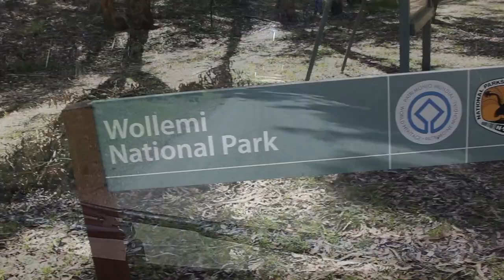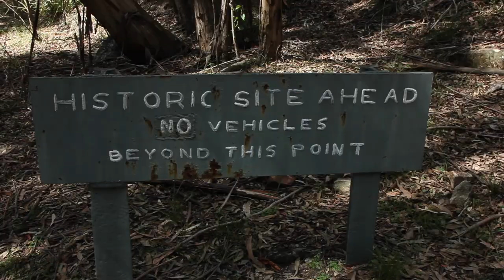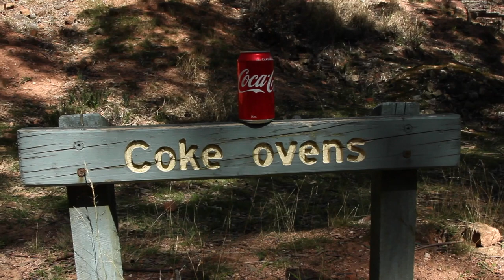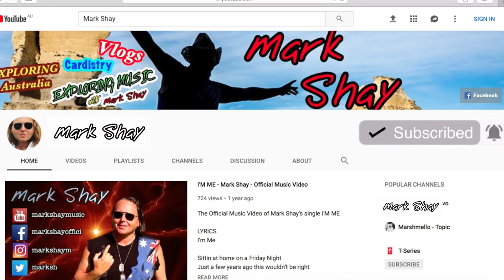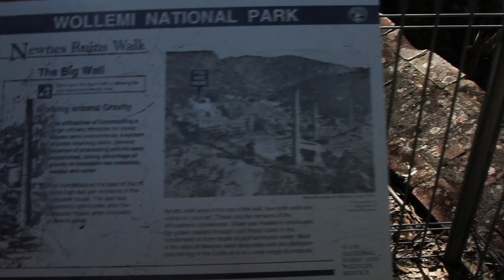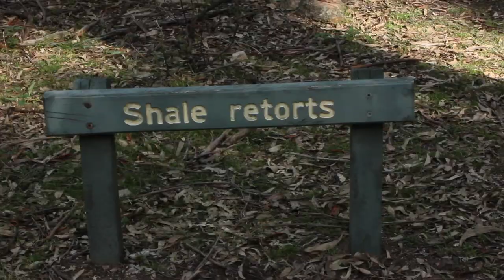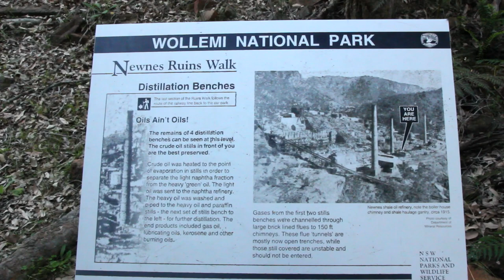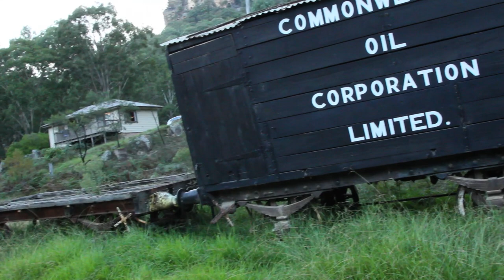Newnes Ruins NSW - Exploring Australia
Exploring Australia with Mark Shay is the new series of Vlogs created as Mark Shay travels across Australia as he goes from place to place due to his music career.

Todays episode is a look at the Newnes Ruins.
Out near Lithgo NSW, Australia, it’s a bit of a drive but well worth it.